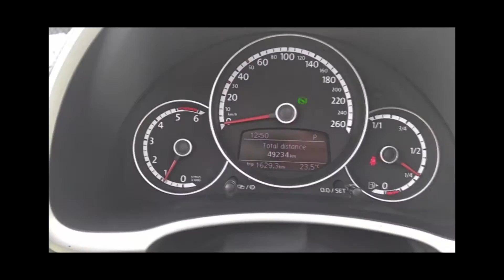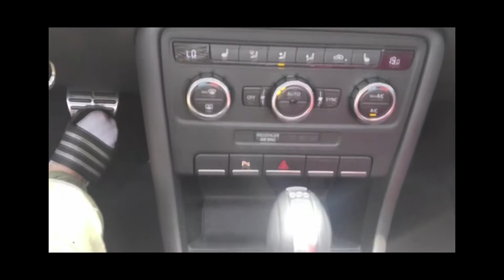중고차 구매 시승 더비틀 2,150만원 2013년 49,200km(강남매매시장:중고차시세/취등록세/할부/리스 등 친절 상담해 드립니다)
더비틀 2,150만원 2013년 49,200km
완전무사고 키두개 프리미엄 다이아몬드휠

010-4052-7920 심재훈카매니저입니다.

옐로아이디 '재훈중고차스토리'를 소개합니다.
옐로우아이디로 연결되면 바로카톡 가능합니다^^

강남자동차매매시장 자동차 중 특급매물만 동영상으로 제작하고 있습니다.
지금 보시는 차량의 "판매여부"는 전화문의 바랍니다!

주유상품권 프로모션

~1,500만원이하 : 1만원!
1,500초과~2,500만원 : 3만원!
2,500초과~4,000만원 : 5만원!
4,000만원 초과 : 10만원!
상당의 주유상품권을 드립니다!

판매자 정보

신뢰와 정직
최상의 품질과 써비스로 고객을 만족시키겠습니다!!!

차량 사고이력조회 무료로 해드립니다^^

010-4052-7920 심재훈카매니저입니다.